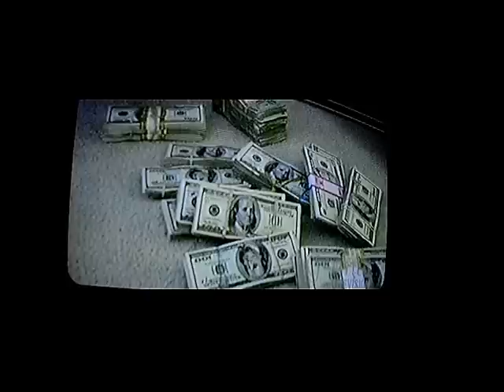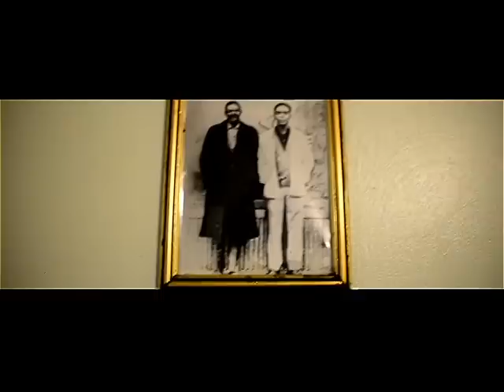DirtyRain - "In The Field" (Official Video)